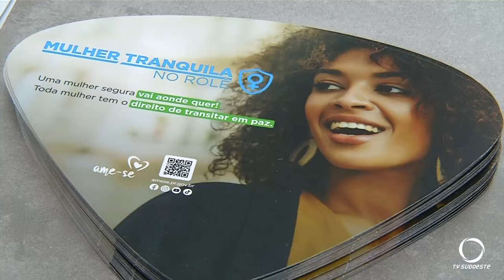Manhã de sexta-feira fica marcada pelas inúmeras atividades alusivas ao Dia Internacional da Mulher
Atualidade: As celebrações alusivas ao Dia da Mulher seguiram em Pato Branco nesta manhã (08). A delegacia da mulher recebeu um dos encontros que marcam o dia da luta da mulher na sociedade.